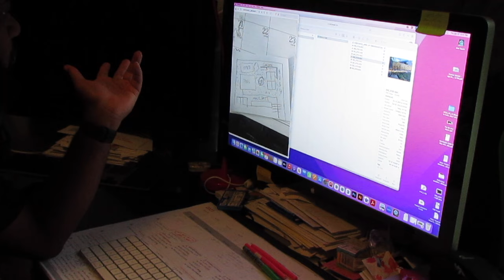Nas - Nobody feat Ms. Lauryn Hill (Album - King's Disease 2)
Nas creator’s playlist is the soundtrack to this designer who is the ultimate Nas fan. This playlist is the soundtrack to my work while I’m creating in my lab. It will be a mixture of newer and older classic Nas tracks, even obscure tracks younger Nas fans might not have heard. God Son’s music has served as inspiration and entertainment throughout my entire life and my creative journey both academically and professionally. JUST PUT IT ON AND LET RIDE!

The instructions are on the end credits of all my videos.

For more from this Creator, check out Behind the magic film set construction. @behindthemagicfilmset